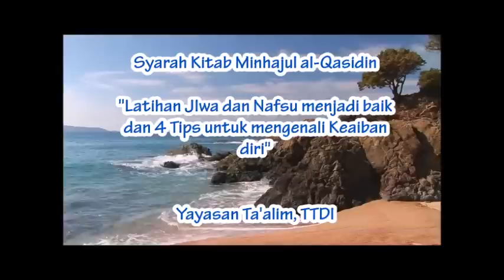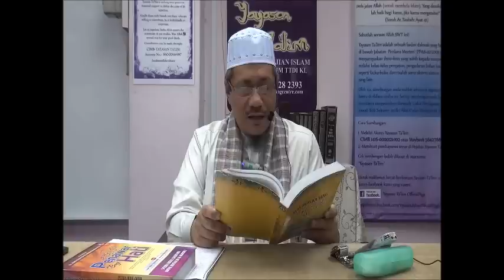AAM; 10-5-15: "Latihan Jiwa & Nafsu menjadi baik & 4 Tips untuk mengenali Keaiban diri"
Syarah Kitab Minhajul al-Qasidin, Bab (18)